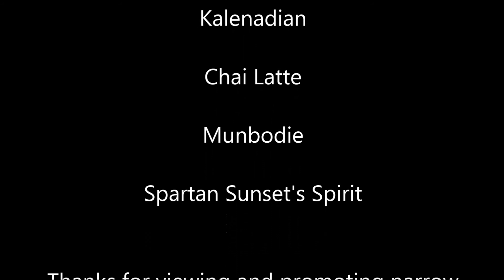Café on Bourke Ep.2 "Too many Voices"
"Jesus, take control of my life.", is a poignant quote I will always remember from a sermon I heard given by a charismatic priest.